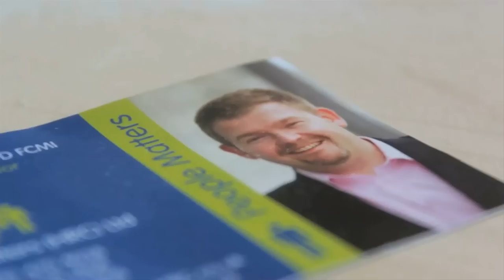People Matters HRC